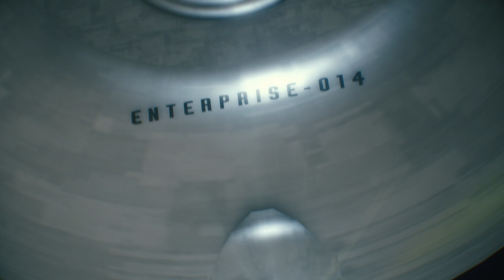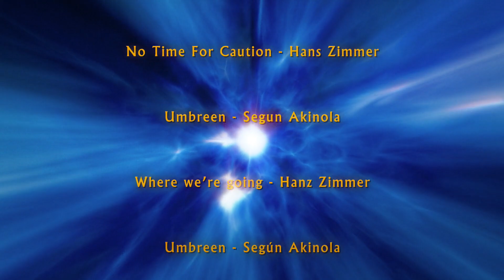Doctor Who Gmod S:2 | Ep:2 Before The Crash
Before The Crash

SONGS USED

Tree Of Life - Cristobal Tapia De Veer

Sub Prime Directive - Michael Giacchino

The Worlmhole - Hans Zimmer

The Med Bay - Jed Kurzel

No Time For Caution - Hans Zimmer

Umbreen - Segun Akinola

Where we’re going - Hanz Zimmer

Umbreen - Según Akinola

My Beautiful Ghost Monument - Segun Akinola

ADDONS CREATORS---
XTT] General Wrex
mitterdoo
Winded
Coverop
Xeralilies
Patrick Hunt
Dr. Matt
WireTeam
FreezeBug
Lt_Commander
[IJWTB] Thomas
Cosmic
Josh100
🐈КотЭ🐈
Mezon
Jericho
TFA
pillow
The Doctor
Eliza
Monster Gaming
Sunass™
Xenikay
Afootpluto
Artanis
Servius
Flixs
Parakeet
Lord Trilobite
Gordon Walkedby
웃𒂵 CoffeeStain
corbin dome
Ξ【　S Δ∇Δ∇　】Ξ
Jonny Rock
=[o.W.n]=YuriThe76Soldier
MysterAC
Shad Boi ಠ ᴥ ಠ